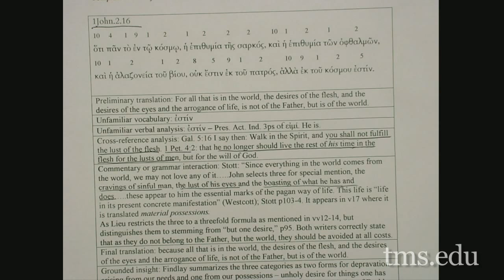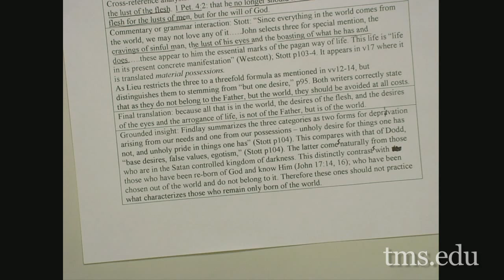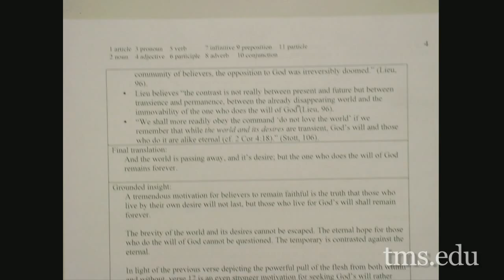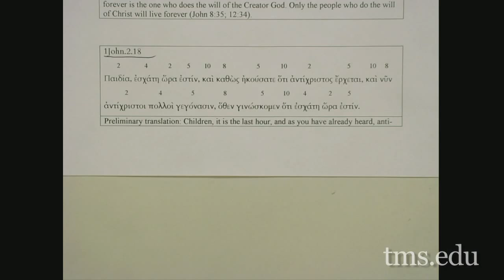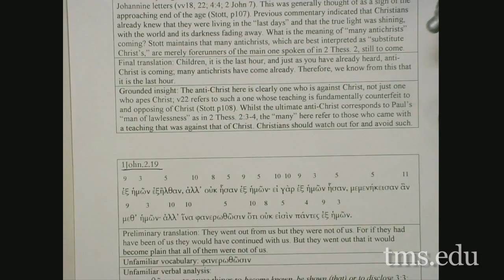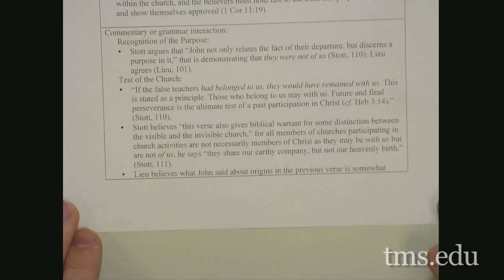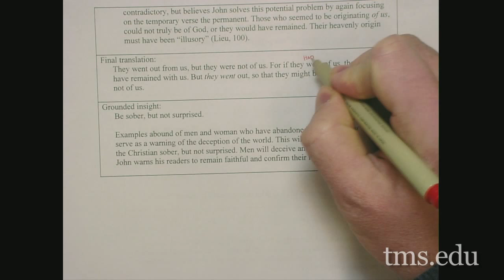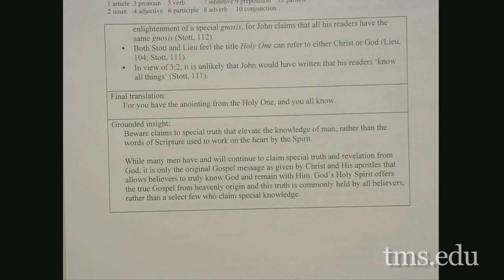Lecture 7: The First Epistle of John - Dr. Robert W. Yarbrough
Dr. Robert W. Yarbrough teaches a course on I John.